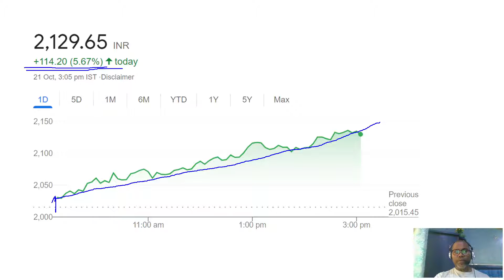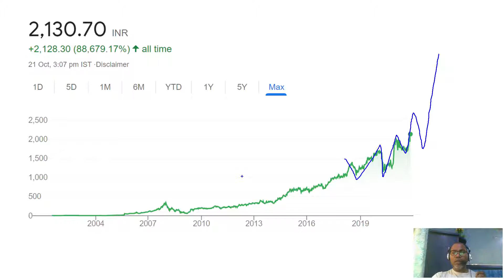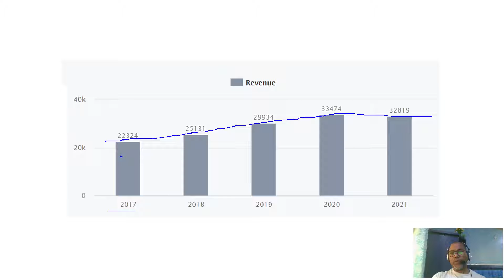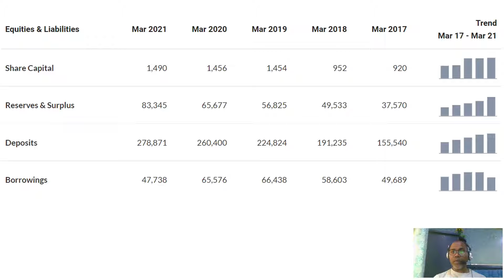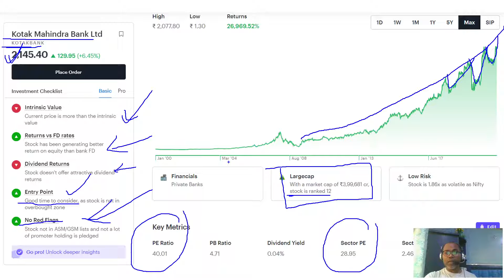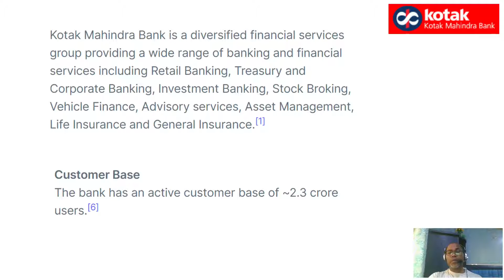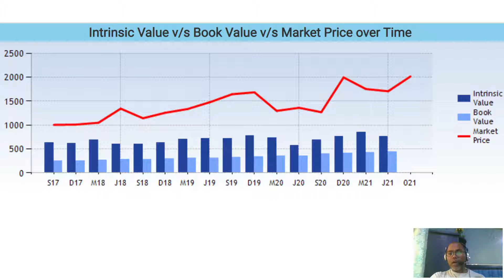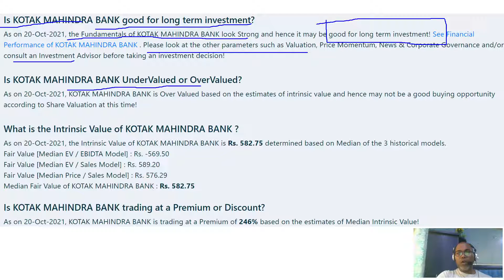Strong शेयर मे जबरदस्त तेजी Long term के लिए तैयार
- KOTAKBANK
- Kotak Mahindra Bank Ltd